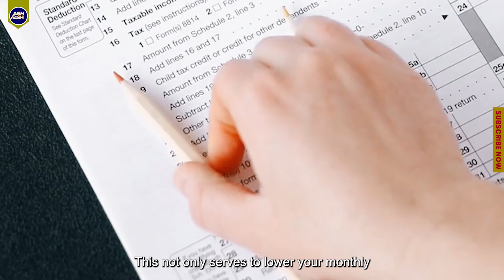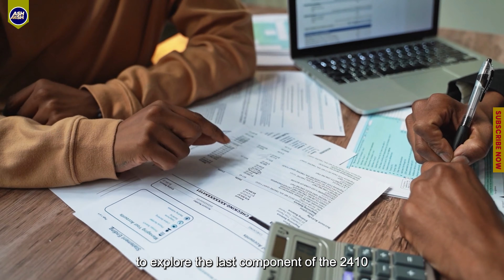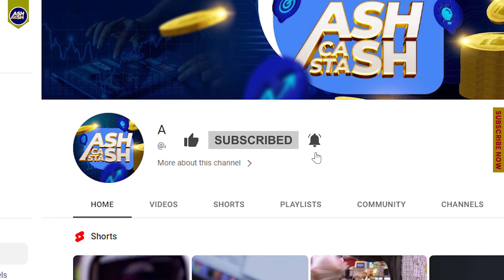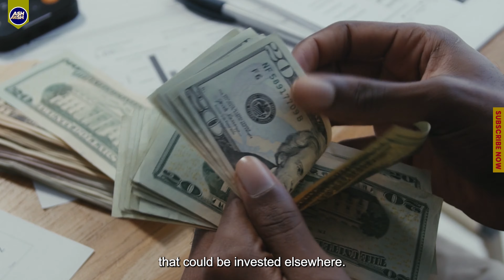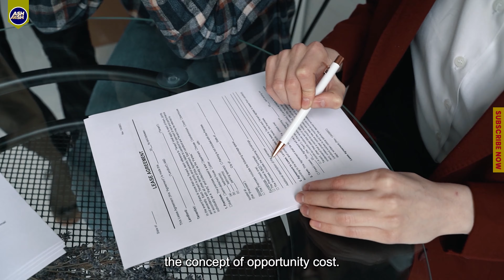Car Buying Secrets: Affordability, Budgeting, and Financial Wisdom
Title "Car Buying Secrets: Affordability, Budgeting, and Financial Wisdom":

Are you about to buy a car? Don't make the same mistakes that millions of people make every year! In this video, I reveal the top car buying secrets that will help you save money and get the best deal on your new car.

Learn how to:

Set a budget and stick to it
Negotiate with car dealers
Avoid hidden fees and charges
Get the best possible financing
Choose the right car for your needs and budget
Don't buy a car without watching this video!